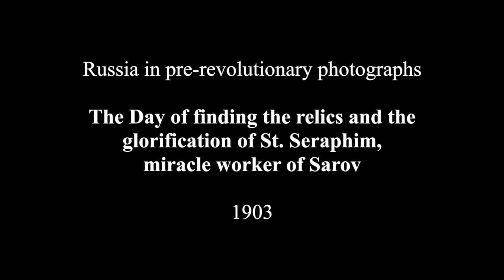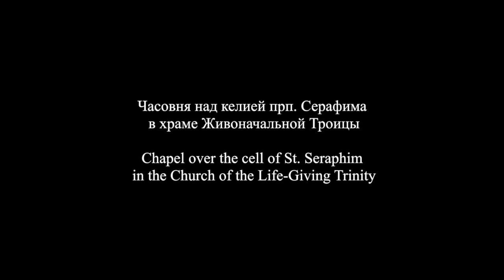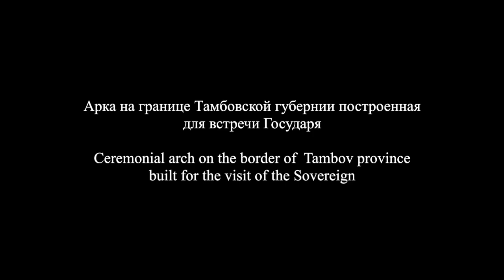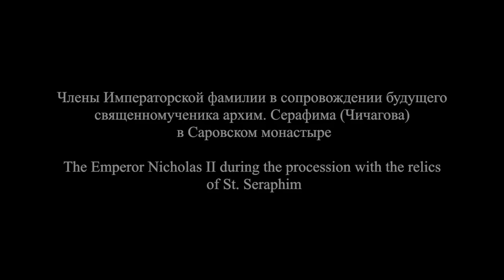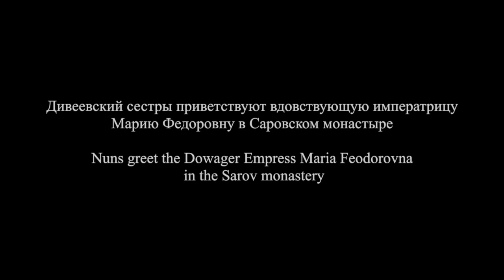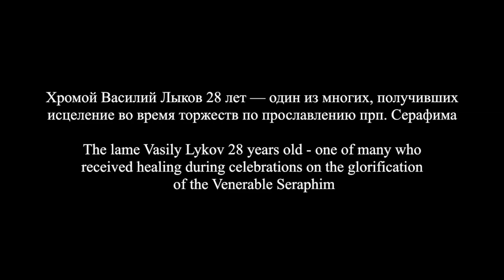Прославление преподобного Серафима / Glorification of St. Seraphim of Sarov: 1903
День обретения мощей и прославления преподобного Серафима, Саровского чудотворца
1903

The Day of finding the relics and the glorification of St. Seraphim,
miracle worker of Sarov
1903

0:00
Troparion to the Rev. Seraphim of Sarov
01:54
Glorification of St. Seraphim of Sarov
Choir of the Sisters of the Holy Trinity St. Seraphim of Serov Monastery
03:43
Troparion to the re. Seraphim of Sarov

"On July 19 (August 1, according to the new art.) 1903, official church glorification took place in the face of saints and the acquisition of honest relics of Father Seraphim of Sarov , beloved and long respected by the people. The celebrations held in Sarov and Diveevo became a special landmark in the spiritual history of the country, as Sarov and Diveevo have always been and remain a special place of spiritual geography of Russia ."
The celebrations were attended by the Emperor Nicholas II, Empress Alexandra Feodorovna, Dowager Empress Maria Feodorovna and members of the Imperial family. Together with pilgrims from across Russia, local dignitaries and members of the nobility.
Following the Bolshevik Revolution, Soviet authorities severely persecuted religious groups. As part of their persecution of Christians, they confiscated many relics of saints, including St. Seraphim. Furthermore, his biographer Seraphim Chichagov, who came to become a Metropolitan, was arrested, sentenced to death and executed by firing squad in 1937 (and is also celebrated as a Russian Orthodox saint).

In 1991, St. Seraphim's relics were rediscovered after being hidden in a Soviet anti-religious museum for seventy years. This caused a sensation in post-Soviet Russia and throughout the Orthodox world. A crucession (religious procession) escorted the relics, on foot, all the way from Moscow to Diveyevo Convent, where they remain to this day.